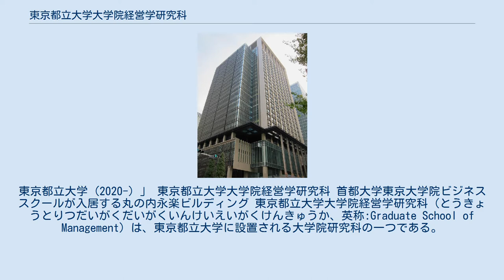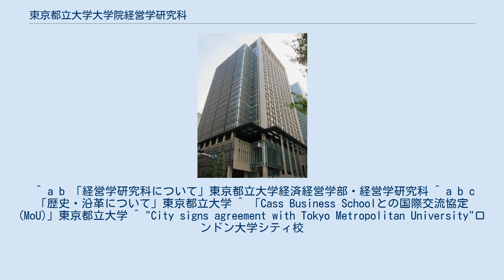東京都立大学大学院経営学研究科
東京都立大学 (2020-) 」 東京都立大学大学院経営学研究科 首都大学東京大学院ビジネススクールが入居する丸の内永楽ビルディング 東京都立大学大学院経営学研究科（とうきょうとりつだいがくだいがくいんけいえいがくけんきゅうか、英称:Graduate School of Management）は、東京都立大学に設置される大学院研究科の一つである。
通称、東京都立大学大学院ビジネススクール（TMU-BS）。
 東京都立大学大学院経営学研究科は、東京都立大学に設置される大学院研究科である。
東京都千代田区丸の内に立地し、博士前期課程として経営学プログラム（MBA）、経済学プログラム（M.Ec.）、ファイナンスプログラム（MF）が設置されており、また、博士後期課程も設置されている。
定員は博士前期課程が50名、博士後期課程が5名となっている。
 ^ a b 「経営学研究科について」東京都立大学経済経営学部・経営学研究科 ^ a b c 「歴史・沿革について」東京都立大学 ^ 「Cass Business Schoolとの国際交流協定(MoU)」東京都立大学 ^ "City signs agreement with Tokyo Metropolitan University"ロンドン大学シティ校